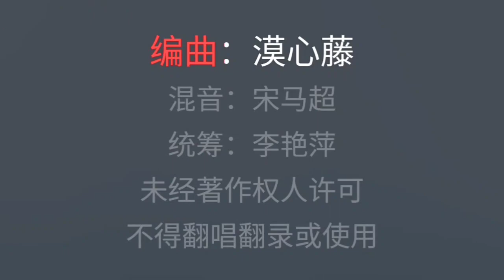羡慕风羡慕雨 怪阿姨 伴奏 karaokebzg xian mu feng xian mu yu Guai A Yi